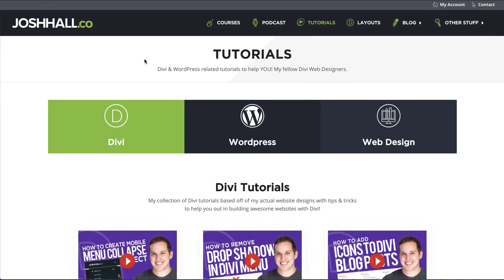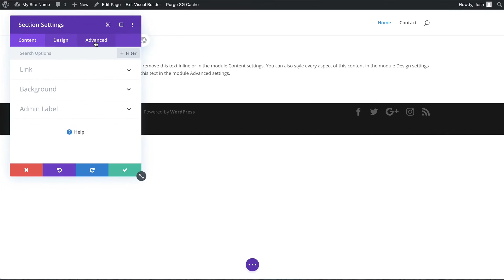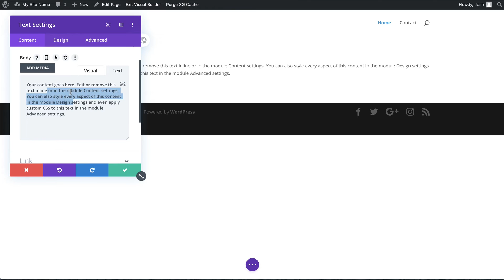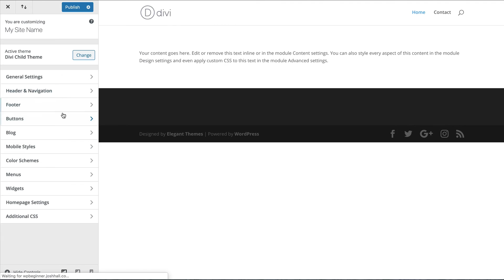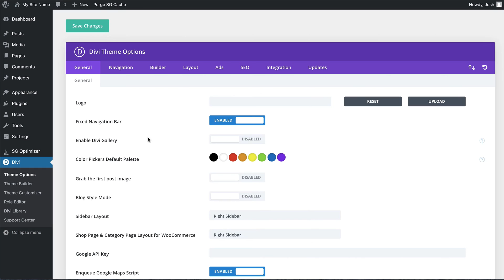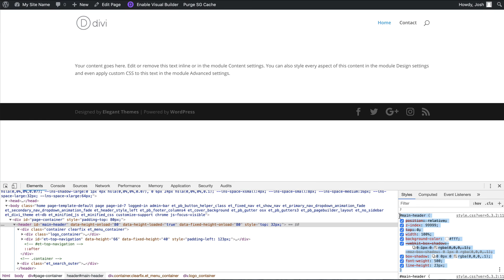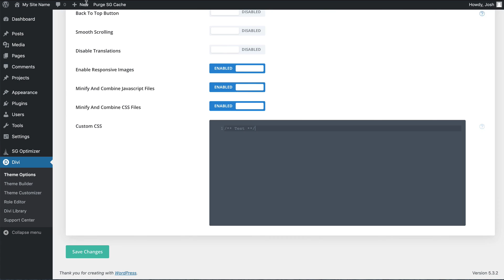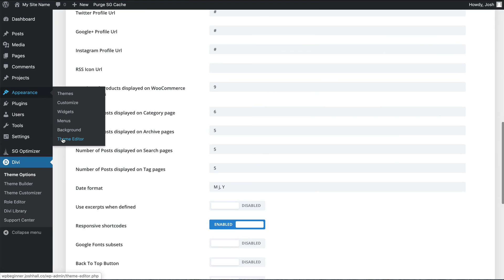Where to Put Your Custom CSS in Divi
In this tutorial, I'm going to show you Where to Put Your Custom CSS in Divi. This is part 4 of my beginner tutorial series where I'm answering the top 5 questions for YOU who are just getting started with Wordpress.

You'll find out there are numerous places your custom CSS can go so I know it can be very confusing especially if you're just getting started with Divi. You'll also see many Divi Tutorials here on my channel so this will be a great reference to you for when you want to apply any snippets from my tutorials.

Here's a Basic Divi Child Theme you can download for free!

Purchase the Divi Theme! (Get a special discount when you use this link)